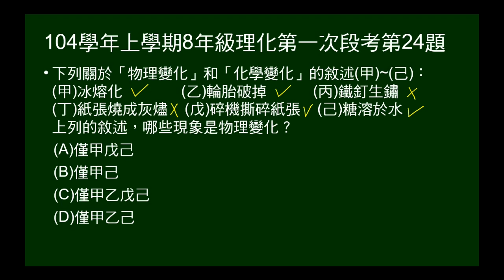104學年上8年級理化一段第24題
給六選項，問哪些現象是物理變化。